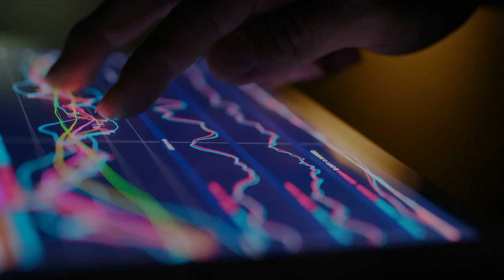Desarrolla tu carrera como consultor de Experis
Para descubrir el Talento de los demás primero debes confiar en el tuyo.

Fórmate en la búsqueda de Talento digital transformando las mejores empresas del sector.

Únete a Experis y desarrolla tu carrera profesional de la mano de líderes IT